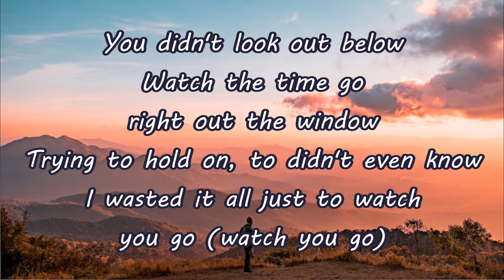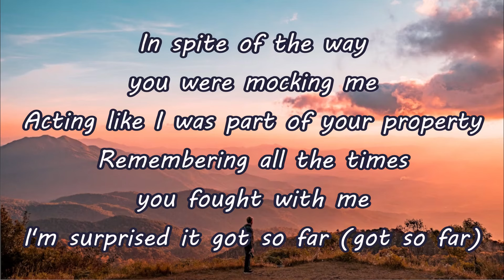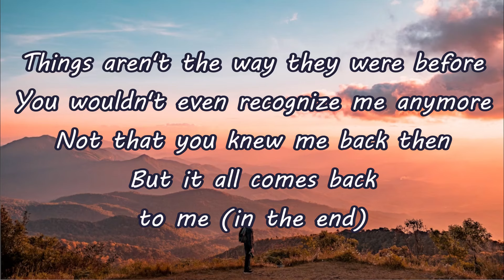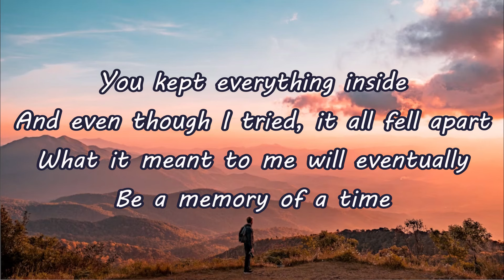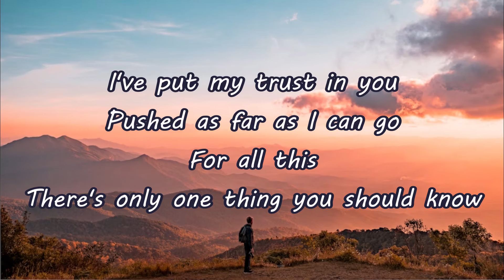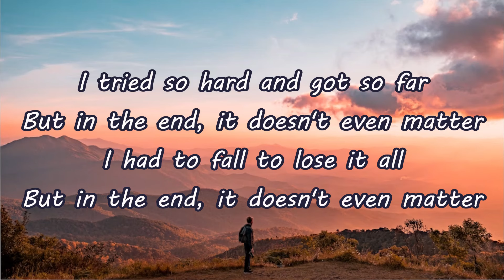IN THE END - LINKIN PARK (lyrics)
To explain in due time (all I know)

The clock ticks life away, it's so unreal (it's so unreal)

Trying to hold on, to didn't even know
I wasted it all just to watch you go (watch you go)

Be a memory of a time when

To remind myself how I tried so hard (I tried so hard)

I'm surprised it got so far (got so far)